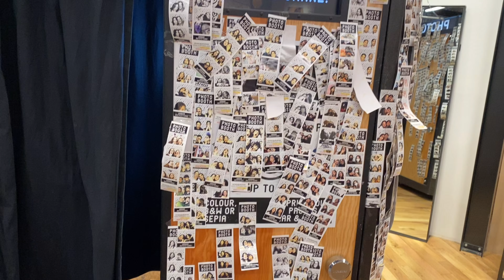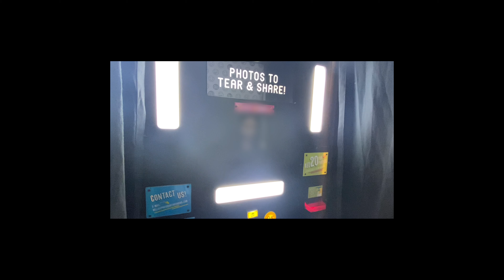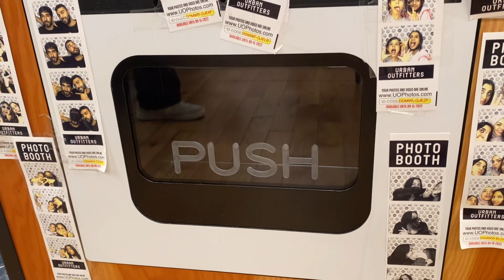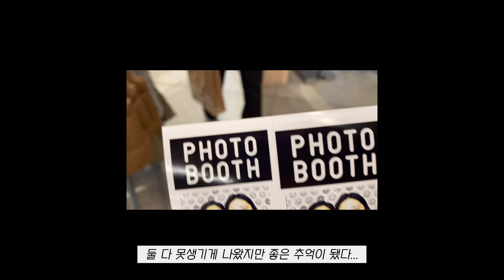vlog | 자매여행👭 | 두바이 아라비안 티하우스, 알시프, 부르즈칼리파 분수쇼 | 아부다비 야스베이 마실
엄마 아빠 보시오🤎